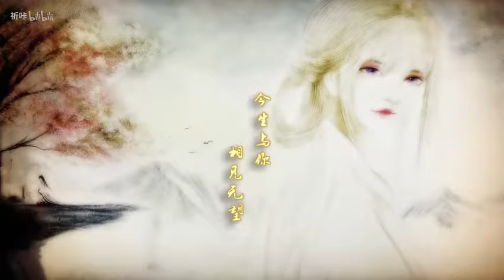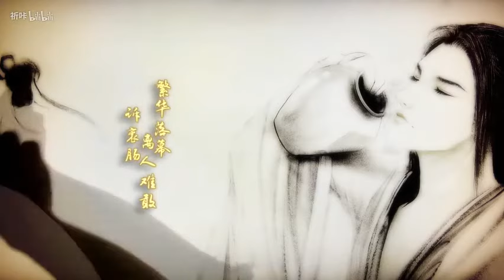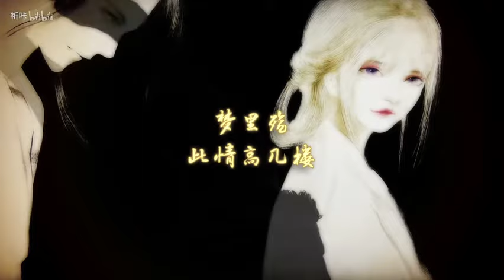【祈咔】离人愁（cover 李袁杰，沙画原创PV）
音乐盒360 综合所有类型的音乐。点击播放列表可以听到更多！
Music Box 360 synthesizes all types of music. Click playlists to hear more!